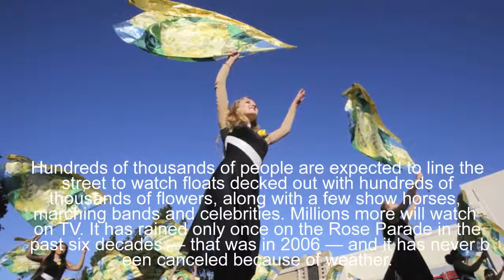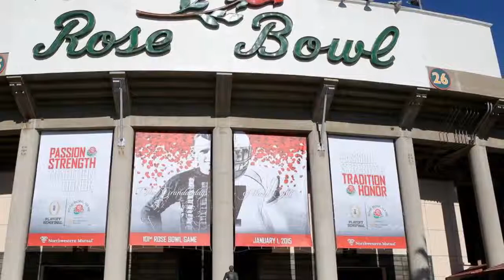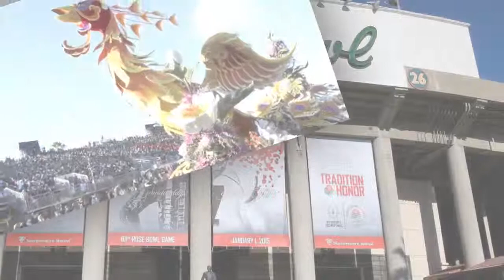rose bowl 2018 Flowers and Sunshine Greet Thousa